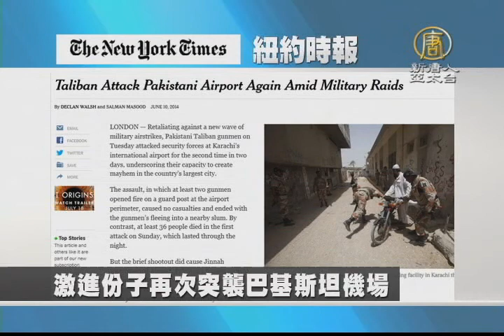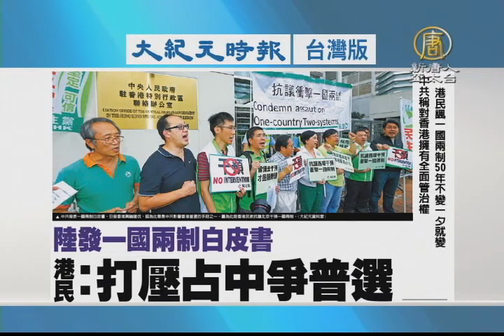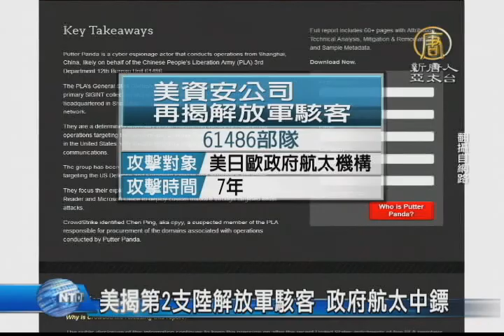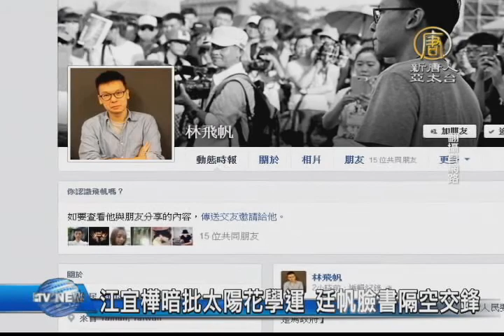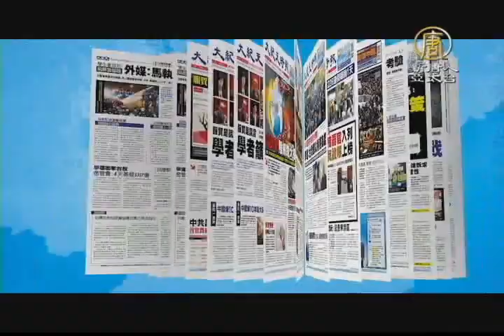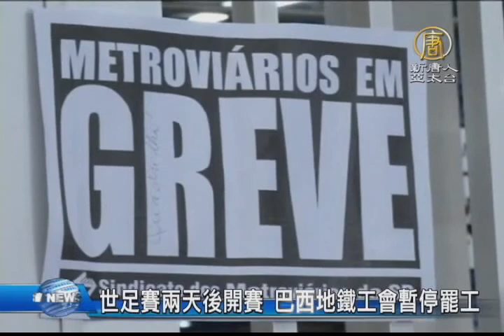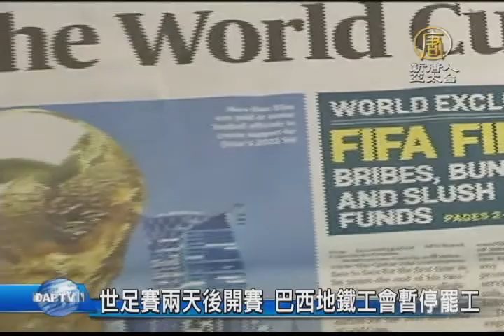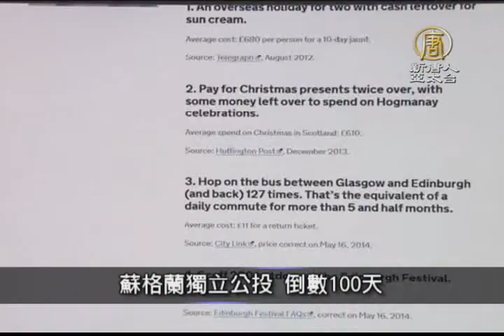【早安新唐人】6月11日早安新唐人｜巴西｜世界盃｜世足｜槍擊案｜趙藤雄｜廷帆｜古天樂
歡迎您收看6月11日的早安新唐人，我是李晶晶。先來帶您關心今天的天氣情況。

美校園又傳槍響 釀2死
美揭第2支陸解放軍駭客 政府航太中鏢
陸產能過剩 台塑王文淵：石化景氣趨緩
A7合宜宅 趙藤雄否認行賄
江宜樺暗批太陽花學運 廷帆臉書隔空交鋒

韓國沉船「歲月號」事件開庭審理
世足賽兩天後開賽 巴西地鐵工會暫停罷工
少年PI船過水無痕？台灣3D動畫無前景

古天樂新片揭地產醜聞 引爆港版太陽花
長假漫漫衝突增 近四成親子關係拉警報
六月11日 台灣重要活動預告